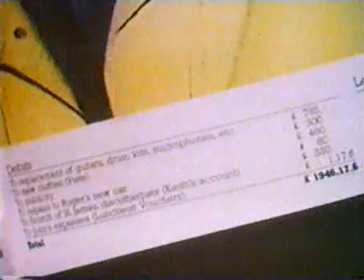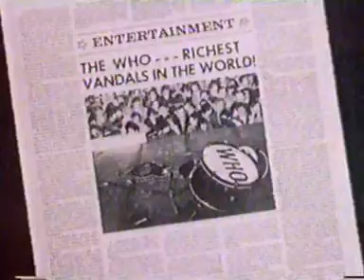the who young man&tommy can you hear me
the who at their finest